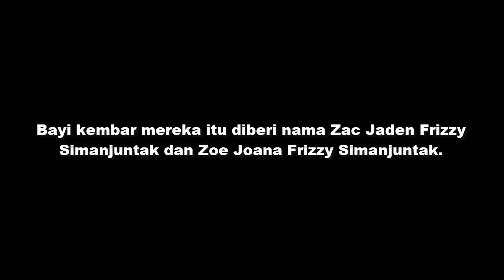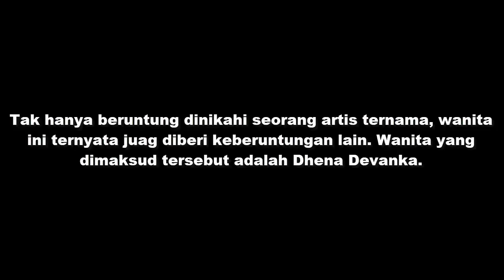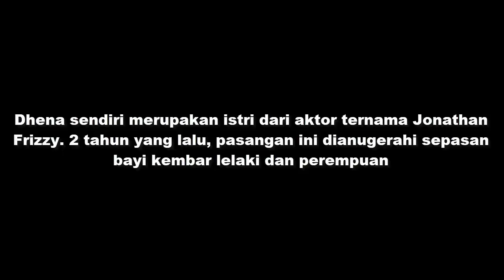Dikaruniai Bayi Kembar Cewek Cowok, Wanita Ini Ternyata Istri Aktor Terkenal